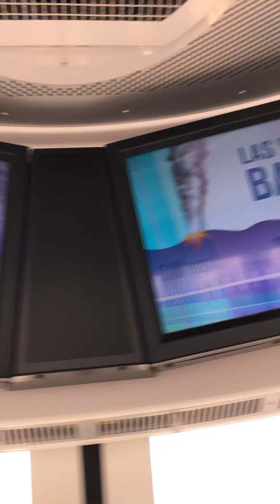360 View of Las Vegas from the LINQ High Roller inside and outside of cabin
Got views from the top of the High Roller Ride. Great views of Vegas.
Entrance is between Flamingo Hotel and Linq Hotel.